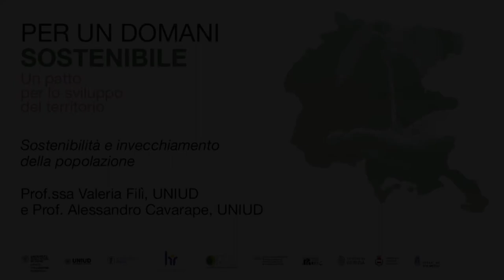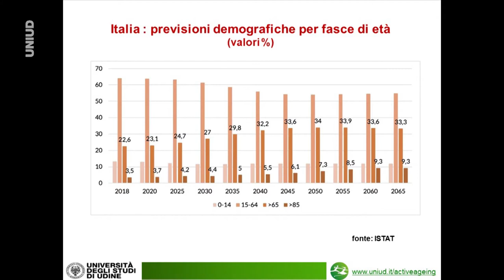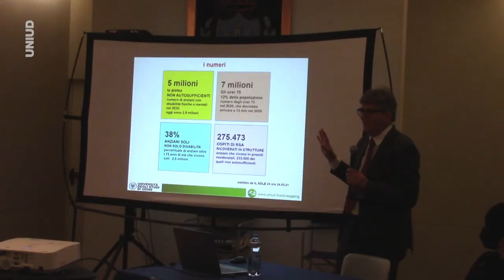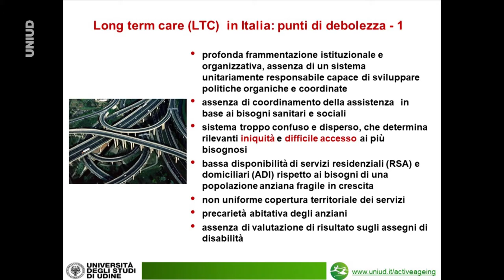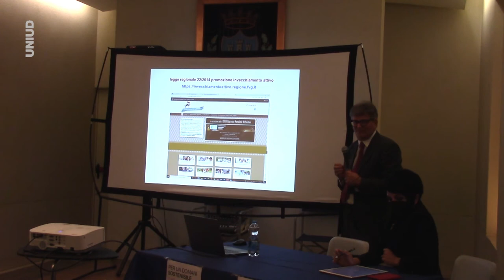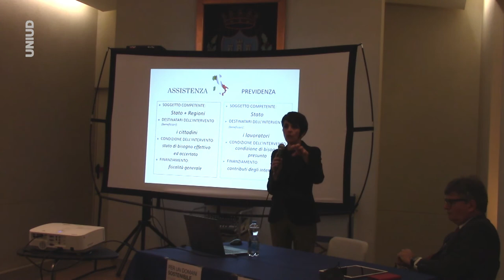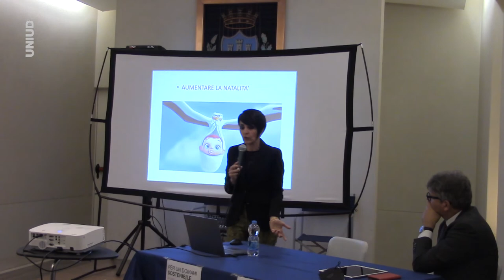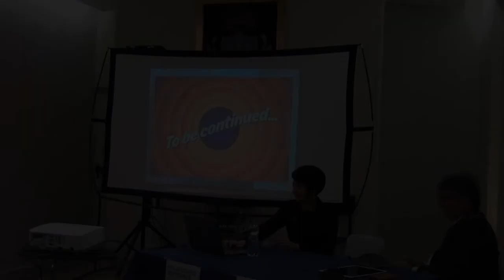Sostenibilità e invecchiamento della popolazione | Filì, Cavarape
Per un domani sostenibile: un patto per lo sviluppo del territorio
Il ridotto del Teatro Verdi (Gorizia) | 6 novembre 2021

Incontro: Sostenibilità e invecchiamento della popolazione

Relatori
Prof.ssa Valeria Filì, Università di Udine
Prof. Alessandro Cavarape, Università di Udine